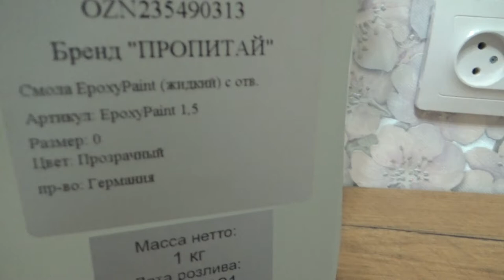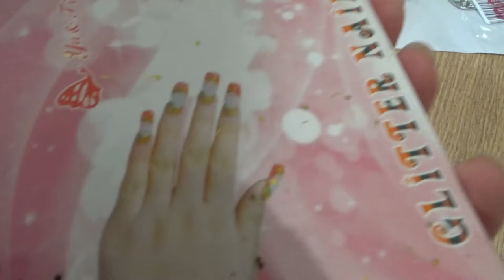Art Manij VLOG Что😮 я купила 🛒в